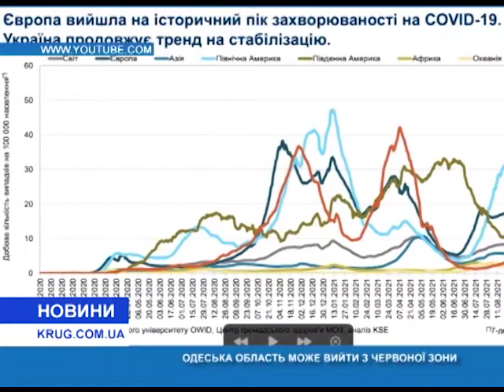Одесская область может выйти из красной зоны